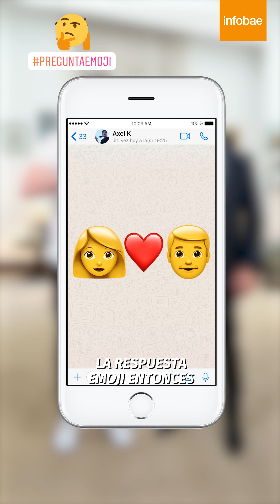“MACRI LE TIRÓ LOS SUBSIDIOS POR LA CABEZA A VIDAL Y ELLA CALLADITA ASUMIÓ EL COSTO SIN PRESUPUESTO”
Axel Kicillof participó de PolíticosEnElRecreo y criticó a su antecesora y al ex presidente por las subvenciones que acordaron para el transporte y la energía | Por Diego Iglesias https:ibae.am/2HIAprI